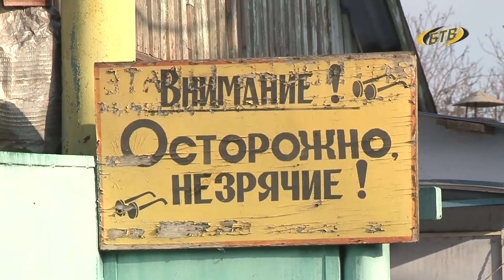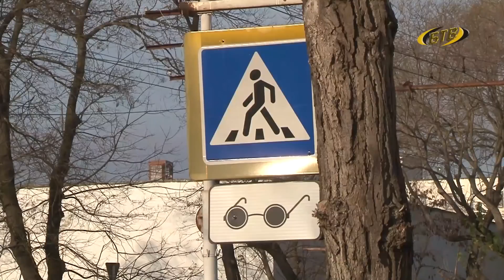Мир на ощупь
Дата, призванная привлечь внимание к проблемам людей по зрению. В эти дни в республике проходит ряд мероприятий социальной направленности. В субботу, 16 ноября, состоится общее собрание городского «Общества слепых».